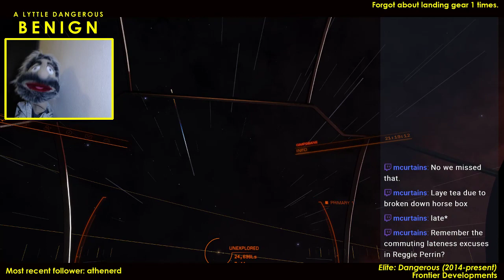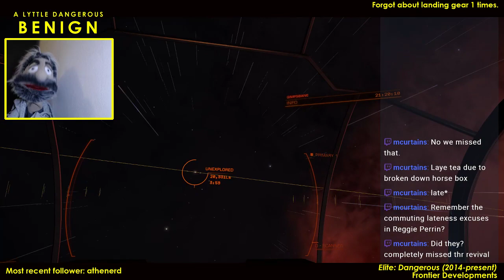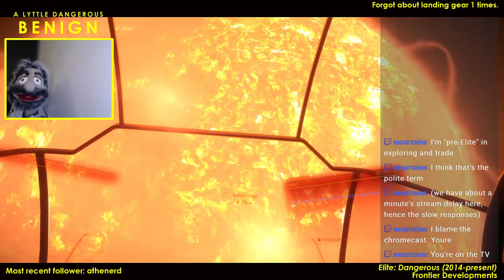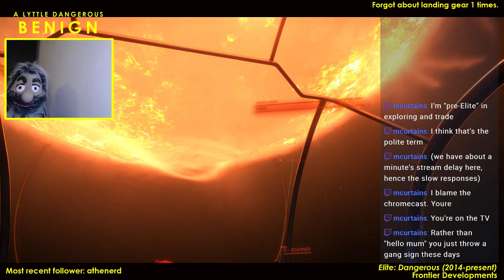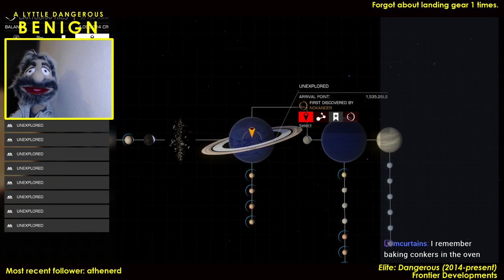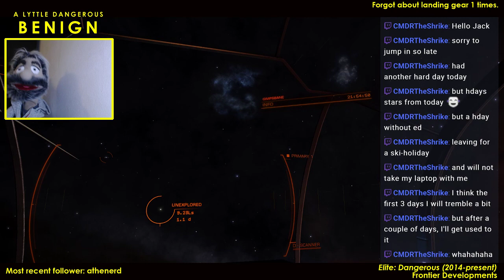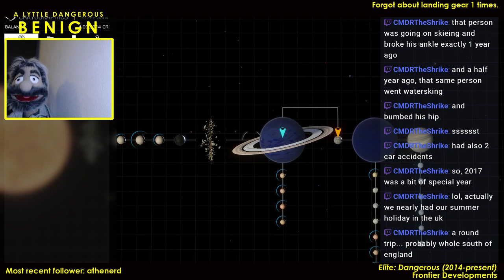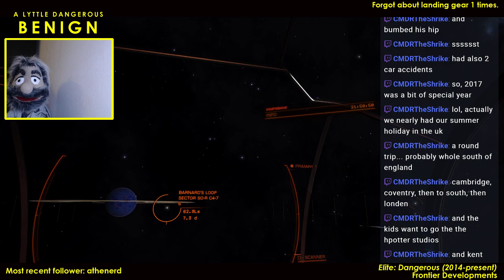A Lyttle Dangerous - 20180222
In which Jack scans some bodies. Nice.